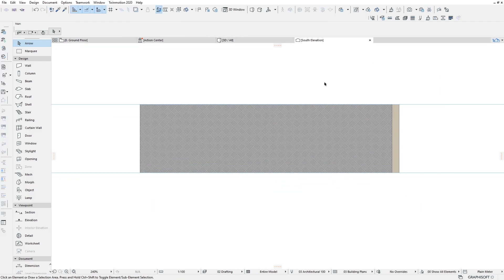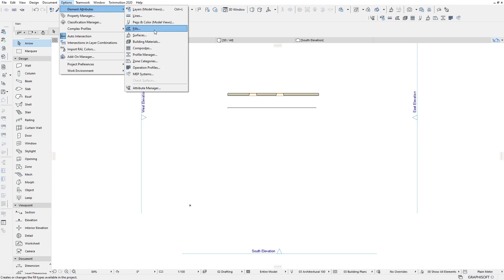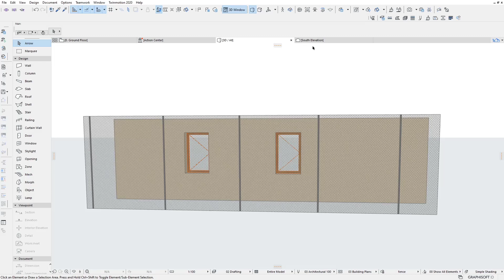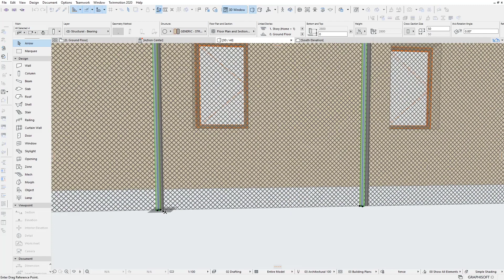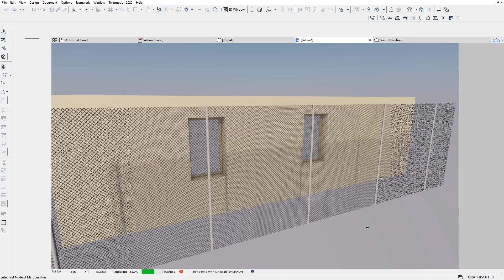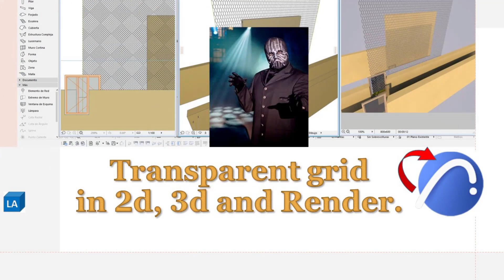🔵🔵🔵ARCHICAD TRANSPARENT GRID IN 2D, 3D AND RENDER